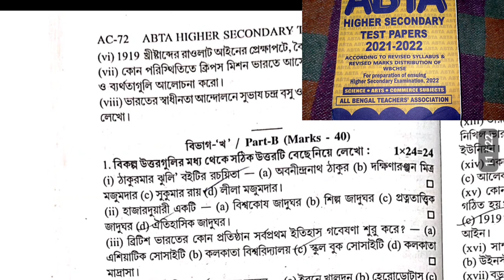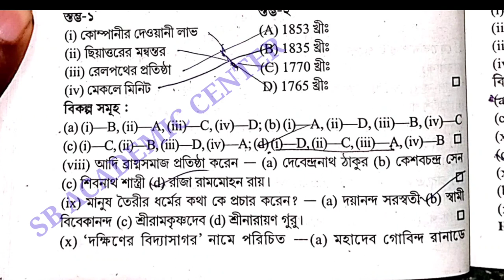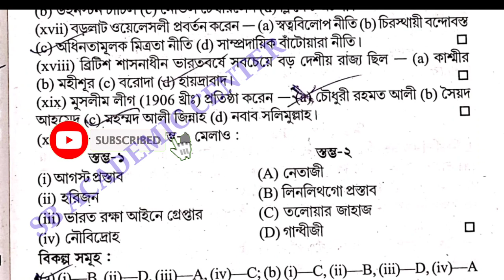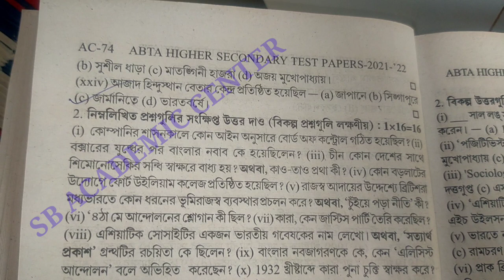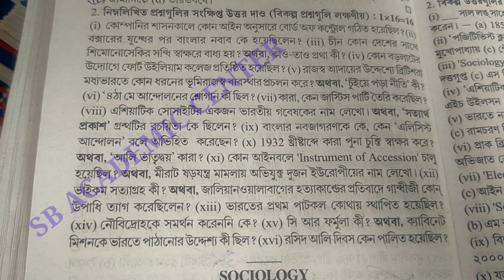Uchha Madhyamik 2022 |ABTA Test Paper Solved History Page AC 71 ABTA H.S.Test Paper Solved WBCHSE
Uchha Madhyamik 2022 |ABTA Test Paper Solved History Page AC 71 & 72 ABTA H.S.Test Paper Solved WBCHSE

 ABTA Test Papers Solved HS 2022 history Answer Page No ac 71